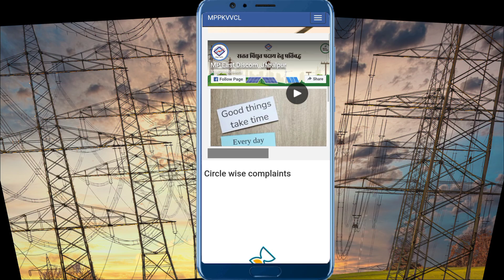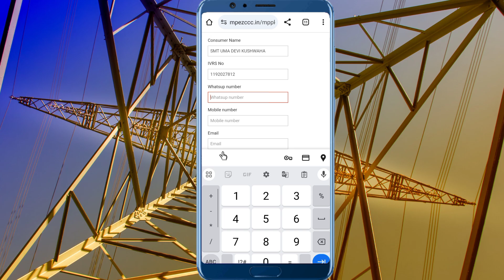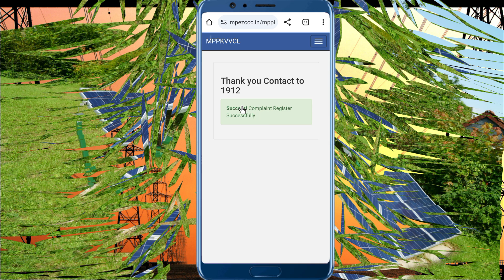Bijli Bil Me Whatsapp Number Link Kaise Karen || बिजली बिल में मोबाइल नंबर लिंक कैसे करें mp ez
अपने बिजली बिल में मोबाइल नंबर कैसे जोड़ते हैं बस आपके पास
उपभोक्ता की जानकारी, आईवीआरएस क्रमांक और मोबाइल नंबर का होना अति आवश्यक है

इस लिंक के माध्यम से आप अपना नंबर लिंक कर सकते हैं

how to add mobile number in electricity bill,how to register mobile number in electricity bill online
bijli ke bill me mobile number kaise register kare
bijli ke bill me mobile number kaise change kare
bijli bill me mobile number kaise jode
bijli bill me mobile number kaise update kare
bijli bill me mobile number kaise change kare mp
bijli bill kaise jama kare online msk online info
bijli bill kaise jama kare online mobile se
bijli ke bill me mobile no ko kaise add kiya jata hai, bijli ka bill kaise bhare
bijali list mein Naam Kaise dekhen
bijali bil list mein Naam Kaise dekhen 2024
bijali bil ke m ka naam Kaise dekhen
kisi ke bhi bijali ka naam metre kiske Naam par hai kaise dekhen
bijli bill kaise Check kare bijli bil kaise nikale
bijli bill kaise dekha jata hai bijli bill kaise nikale Mobile se
mobile se bijli bil kaise nikale bijli Connection kiske naam par hai kaise Pata kare
bijli connection kiske naam par hai
bijli connection mein apna naam kaise dekhe
bijli ke bill me mobile kaise jode.